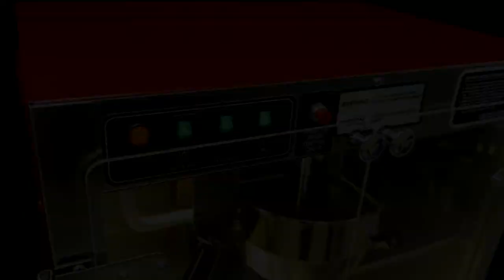Cretors Goldrush Popcorn Machine - How To Pop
Making popcorn with your Cretors Goldrush Popcorn Machine
Products shown in this video